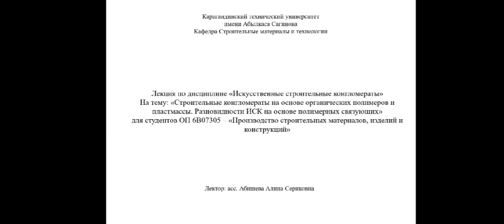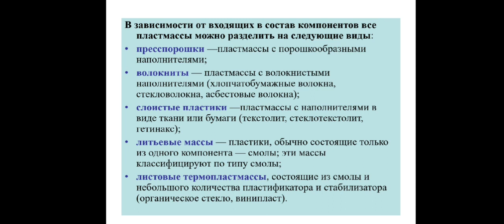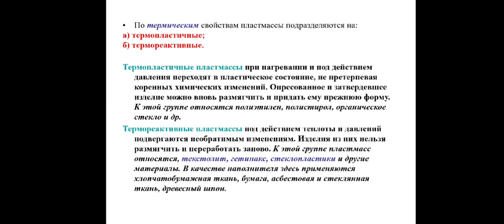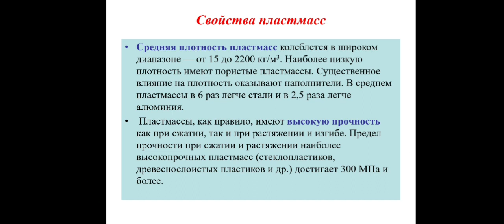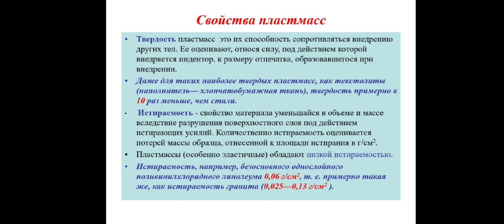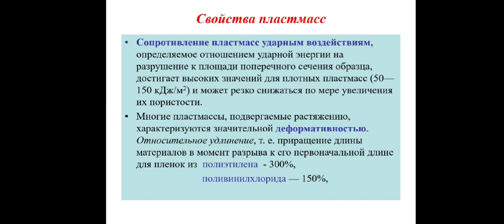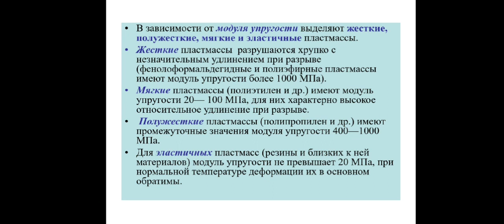Тема 5. Лекция 5